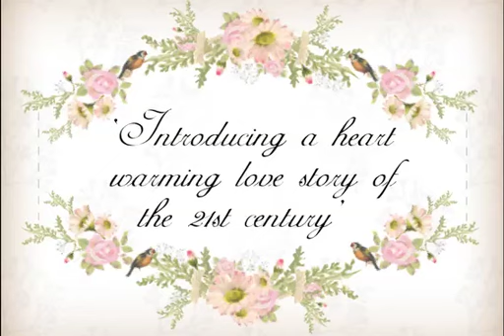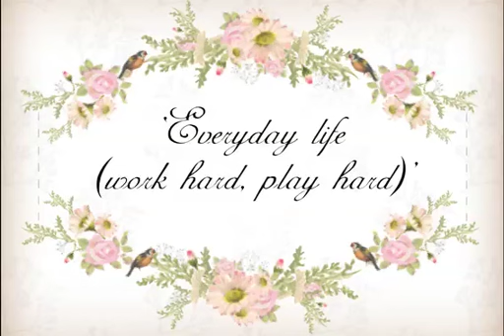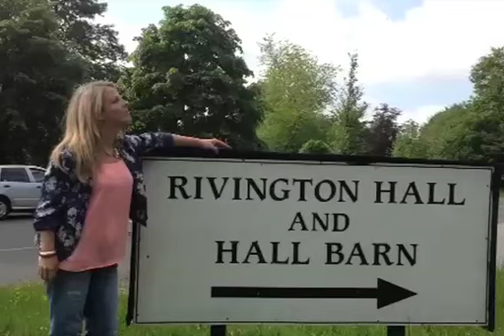BEST BRIDESMAID SPEECH EVER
Documentary showing the Love Story of Zoe and Lee Wilcock.
Written, directed produced and performed by the 3 Bridesmaid's, Conno, Jo-Jo and Pau-Pau.